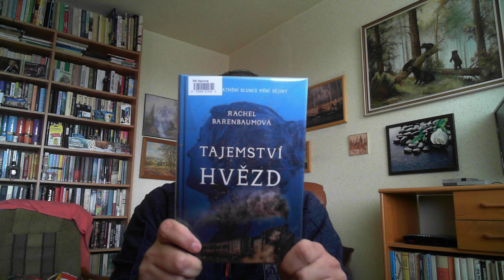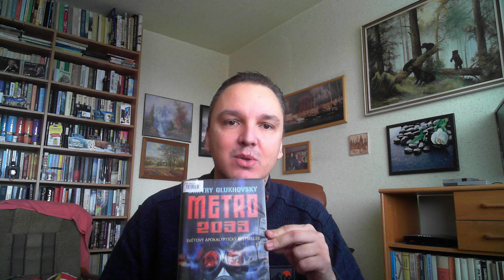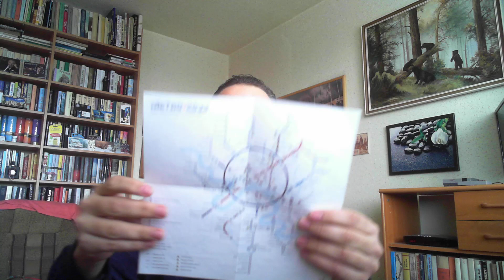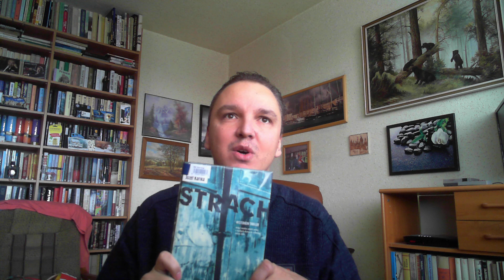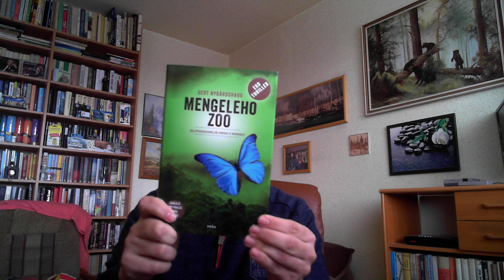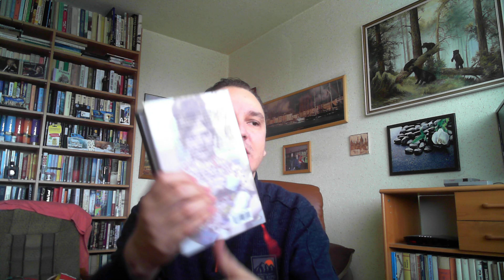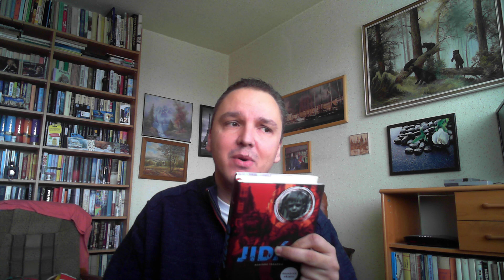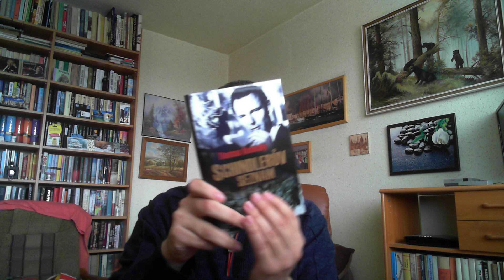PŘEČTENÉ KNIHY - Tajemství hvězd, Metro 2033, Nimbus, Strach, Osvětimský orchestr, Mengeleho Zoo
1. Rachel Barenbaumová - Tajemství hvězd, 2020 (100 %)

3. Neal Shusterman - Nimbus, 2019 (70 %)

4. Jozef Karika - Strach, 2016 (80 %)

5. Fania Fénelonová - Osvětimský orchestr, 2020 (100 %)

6. Gert Nygardshaug - Mengeleho Zoo, 2018 (80 %)

7. Gert Nygardshaug - Strom nebeského květu, 2019 (70 %)

8. Catherine Ryan Howardová - Víš, kdo se dívá? 2020 (60 %)

9. Astrid Holleeder - Jidáš, 2018 (60 %)

10. Amy Harmonová - Z písku a popela, 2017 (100 %)

11. Imogen Kealey - Osvobození, 2020 (80 %)

12. Thomas Keneally - Schindlerův seznam, 2009 (80 %)